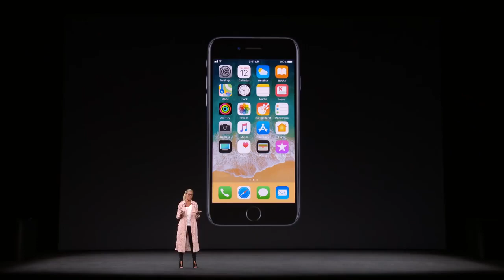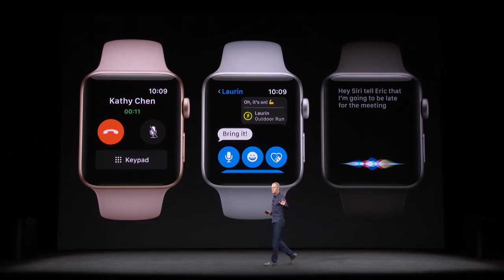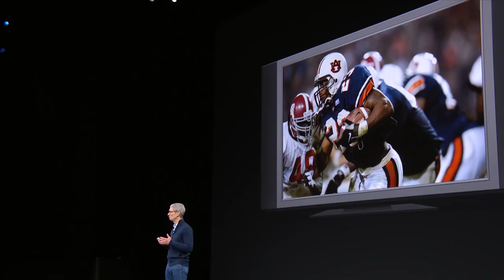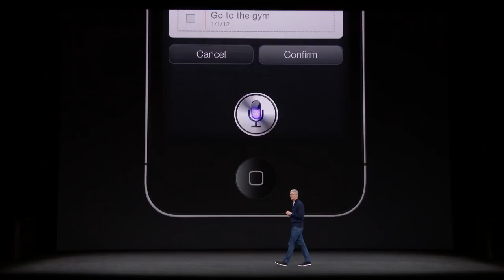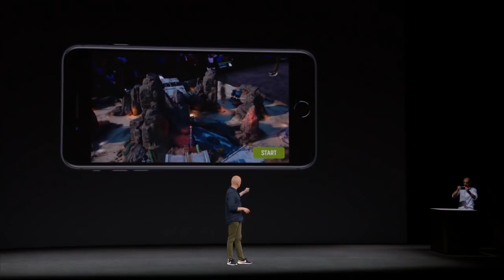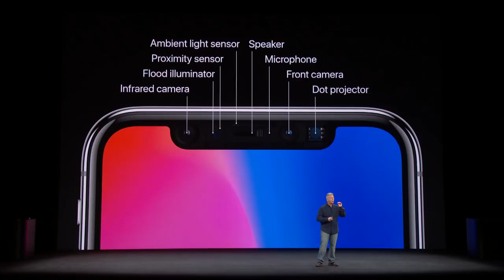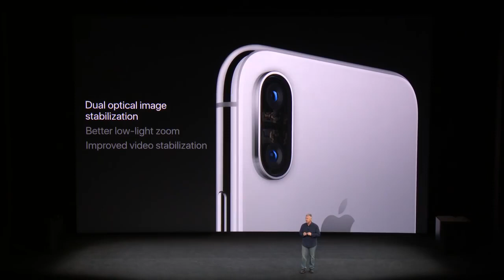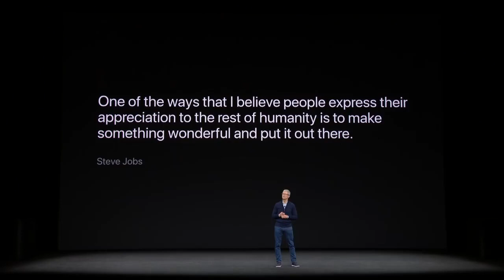Apple Special Event, 2017, iPhone X iPhone 8 iPhone 8 Plus, Apple Watch 3, Apple TV 4K ETKİNLİK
Apple special event, iPhone X, iPhone 8, Phone 8 Plus, Apple Watch ve Apple 4K Tv 2017 canlı lansman, 2017 Yılının Apple lansmanının tamamı.